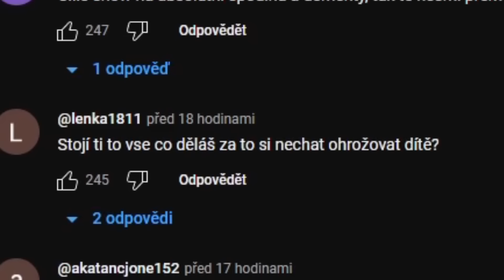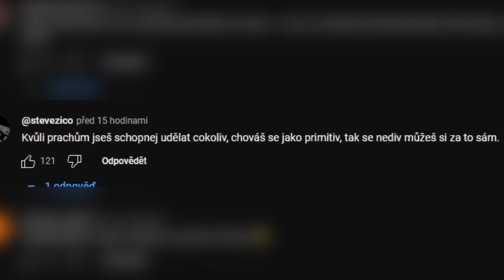TOHLE NEMĚL DĚLAT!